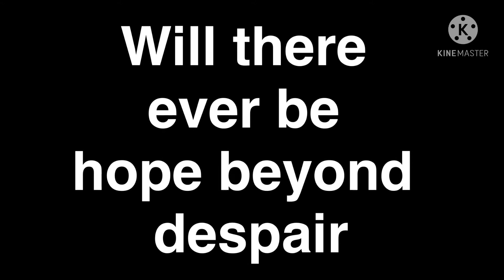A trailer for a new series I’m gonna start